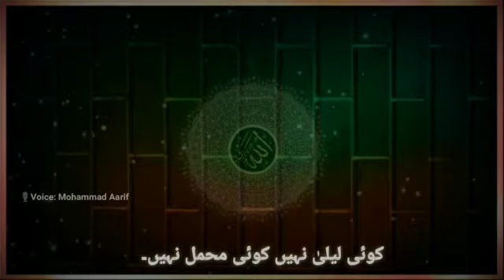Ap Chahe Hame Ye karam Ap ka